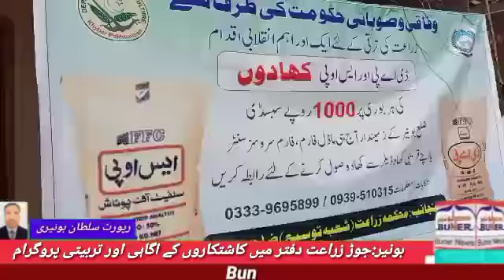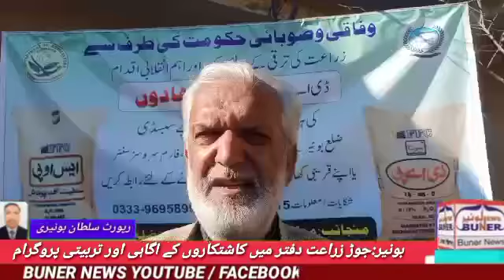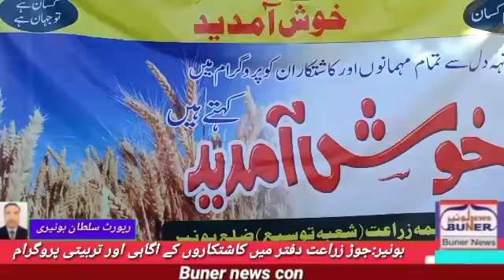بونیر: جوڑ زراعت دفتر میں یوم کاشتکاروں کے موقع پر آگاہی اور تربیتی پروگرام